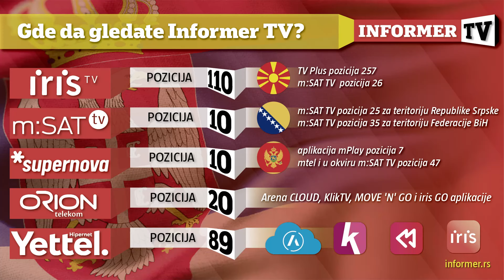INFO DAN Netanjahu došao u Ameriku sa skrivenim namerama!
VODITELJ: Petar Latinović
GOSTI: Slobodan Samardžija, nekadašnji dopisnik "Politike" iz Moskve i
Saša Adamović, autor knjige "Efekat Tramp"